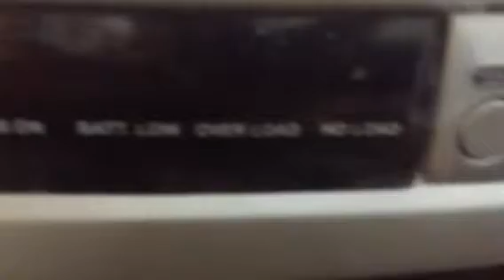Inverter New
Luminous Inverter connected in our house